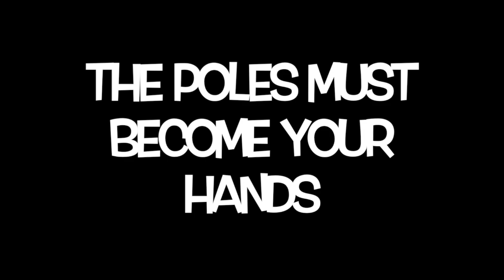Ski Technique: Connect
So many people work on technique, technique, technique but just do not seem to improve. Sure they can change how they ski but are they actually improving? What do all great skiers and athletes have in common? They are 'Connected'. What does this mean and how can you do it? How can you connect like all the great athletes and skiers and ski to a new level you never thought possible? How do you place technique into a place where it can be used effectively rather than technique for the sake of technique? Phil Smith, Director of Snoworks Ski Courses discusses this thought provoking topic.